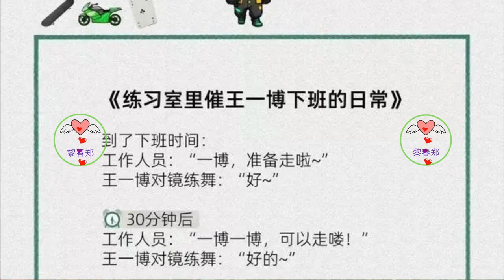王一博也许就是“比你优秀还比你努力”的那类人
但对于王一博，他绝对算是娱乐圈的拼命三郎，似乎真的从始至终都在践行着这句“我能吃苦”。
在大众潜意识里明星确实是一个鲜少付出却能有高回报的职业。
在任何一个领域一个人能够做到头部并维持足够长的时间都是有他的道理的。有些人有资本扶持，有些人有家族底蕴，而对于王一博，来自河南普通家庭，从小跳舞被星探挖掘最后成长为大明星的过程，就显得相对传奇又曲折了。